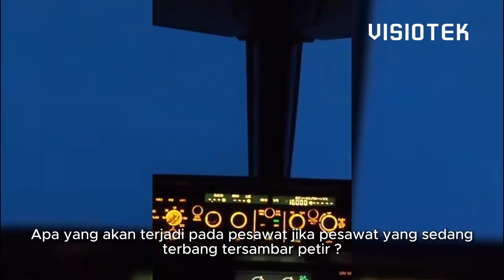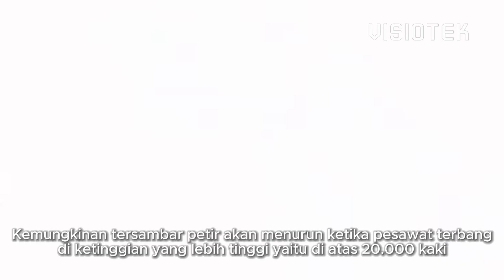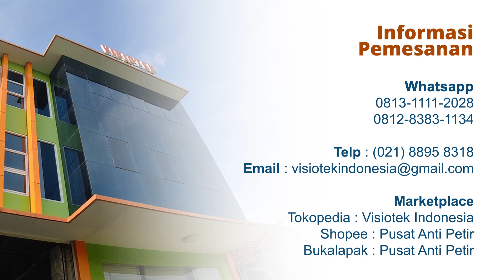Bagaimana Jika Pesawat Tersambar Petir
Halo Sobatvis!!!
Pernah ga sih kalian merasakan ketika pesawat yang kita tumpangi sedang terbang, dan tiba-tiba ada petir yang menyambar ?
Dan seringkali kita melihat beberapa video yang berkaitan dengan tersambarnya pesawat oleh petir.
Sebenarnya, apa yang terjadi ya ketika pesawat yang sedang mengudara tersambar petir ?
Yuk simak penjelasanya.
Enjoooyyy !!!